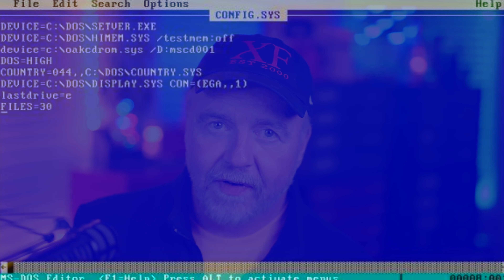🚌 The Microsoft Bus Interview Riddle + ISA, EISA, PCI and Microchannel!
🚌   Can you solve an infamous Microsoft Schoolbus interview challenge of the 1990s?  And how does a Computer Bus work?  A new IBM PS/2 55SX with Microchannel kicks off a BUS episode featuring all you need to know about ISA, EISA, VESA, AGP, PCI, PCIe, and how they compare.  Dave also benchmarks and graphs their relative performance evolution over the years!

0:00 Intro
0:50 The BUS Question
1:52 Types of Buses
2:46 My PS/2 Story
4:40 Microchannel
5:30 The IBM PC/XT Bus
7:30 IRQs
9:20 Device Drivers
11:50 Bus Speeds
12:30 Bus Mastering
14:00 IBM PC Clones
17:30 Bus Driver License
17:55 Bandwidth Results
19:34 Graph

For information on my book, "Secrets of the Autistic Millionaire":

Image Credits and Thanks:
Bus speed vs Time graph – PCI SIG
Abe Simpson – 20th Century Fox; Creator: Matt Groening
EISA ISA Slots  - Nisha Singh, Blogspot